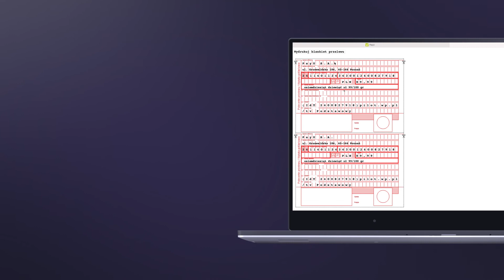Jak zapłacić za WP Pilota przelewem tradycyjnym?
Za pakiet WP Pilota możesz zapłacić online lub tradycyjnie – zlecając przelew na poczcie. Sprawdź, jak zapłacić za pakiet WP Pilota przelewem tradycyjnym.

Pakiety i ceny przedstawione w filmie są przykładowe i mogą ulegać zmianom. Film ma charakter informacyjny i nie stanowi oferty handlowej w rozumieniu art. 66 §1 Kodeksu Cywilnego.

Programy TVP1, TVP2, TVP Warszawa, TVP Gdańsk, Polsat, TVN, TV4, TV Puls są przeznaczone do powszechnego i nieodpłatnego odbioru również w sposób cyfrowy drogą rozsiewczą naziemną."